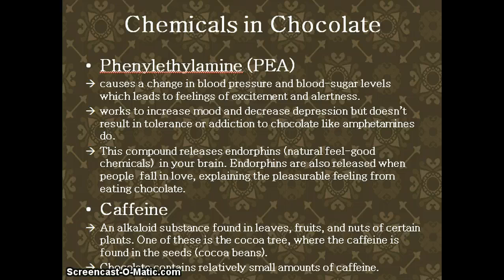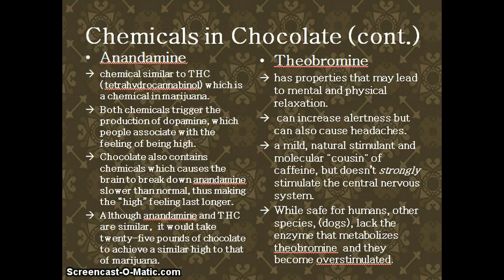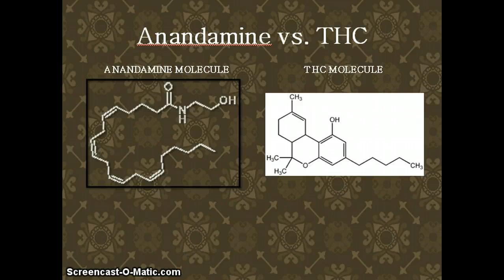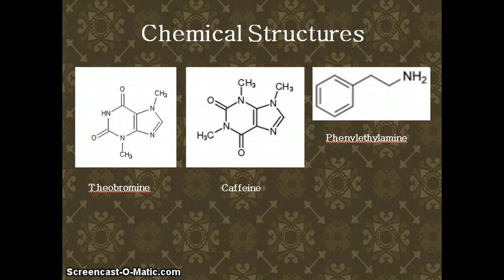Chocoholics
This is a video explaining the chemicals contained in chocolate.